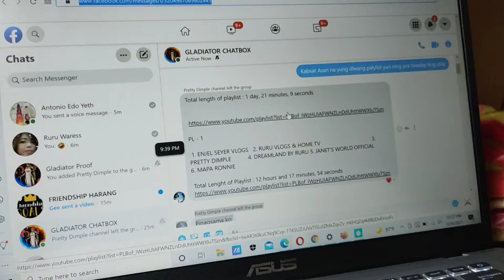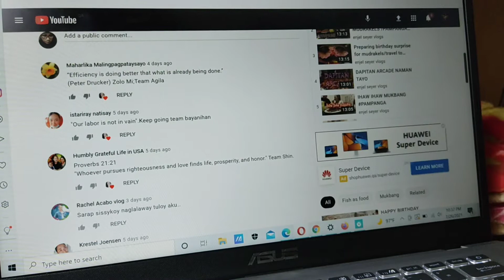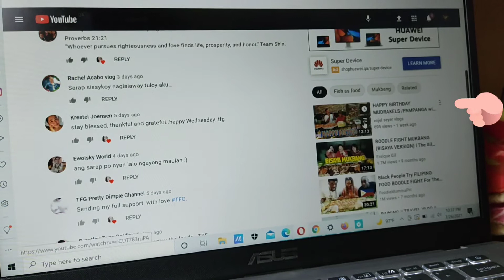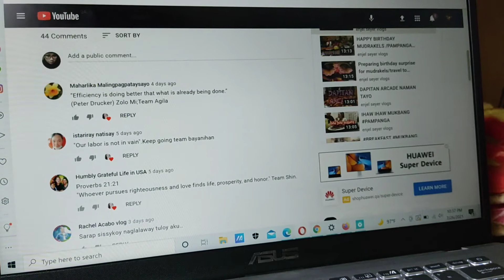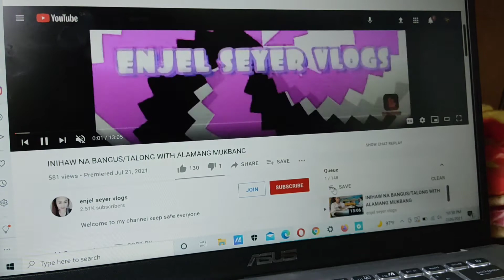Quick and easy to transfer and save videos from playlist to watch later | genuine ilocana